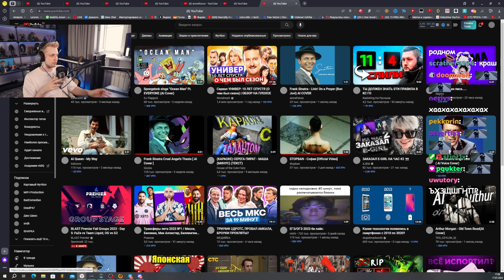СТИНТ СЛУШАЕТ AI КАВЕРА НА СВОИ ПЕСНИ ОТ АВСТРИЙСКОГО ХУДОЖНИКА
🎧 Трек в конце видео:
👉 СТИНТ - ДЕВОЧКА